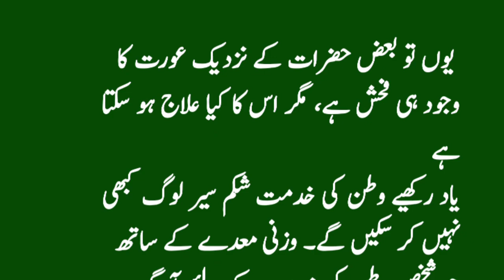sheikh saadi aqwal | sheikh saadi quote | Sheikh saadi word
Sheikh saadi word
sheikh saadi quote